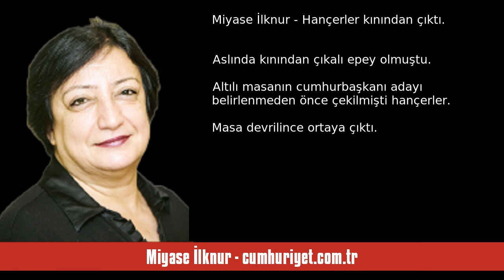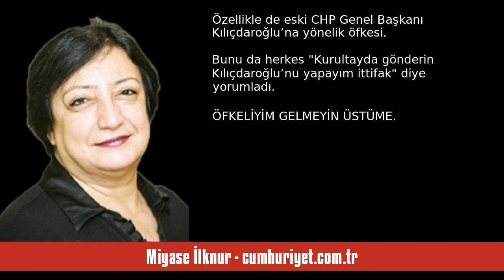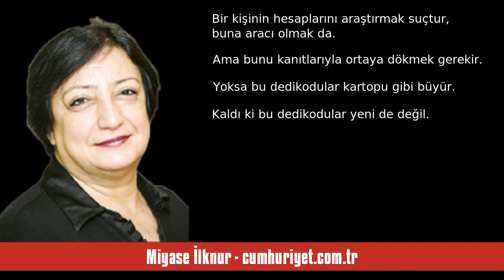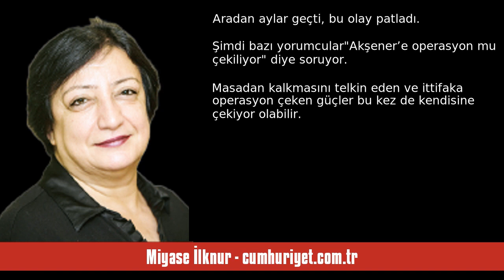MİYASE İLKNUR: HANÇERLER KININDAN ÇIKTI - SESLİ KÖŞE YAZISI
Miyase İlknur - cumhuriyet.com.tr - Hançerler kınından çıktı - 18 Kasım 2023 tarihli yazısının seslendirmesi

"Aslında kınından çıkalı epey olmuştu. Altılı masanın cumhurbaşkanı adayı belirlenmeden önce çekilmişti hançerler. Masa devrilince ortaya çıktı. Sonrasında “Yok bir şey” dercesine örtbas edildi. Ama akacak kan damarda durmamıştı.

Seçimden sonra yeniden çekildi hançerler. Kimi aleni kimi örtülü. CHP kurultayında Kılıçdaroğlu’nun “Sırtımda hançerle seçime girdim” deyince ilk üstüne alınan İYİ Parti lideri Meral Akşener oldu!

Hemen yanıt verdi eski ortağına: “Eğer o ben isem, ben hiç kimsenin arka. "